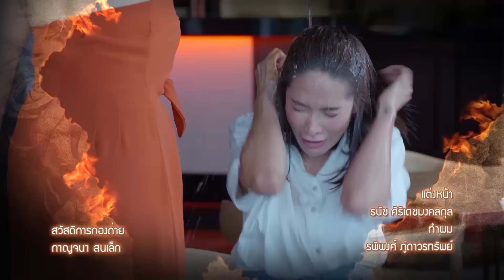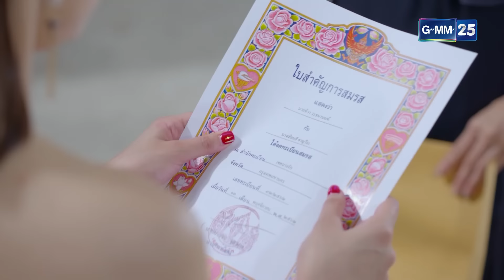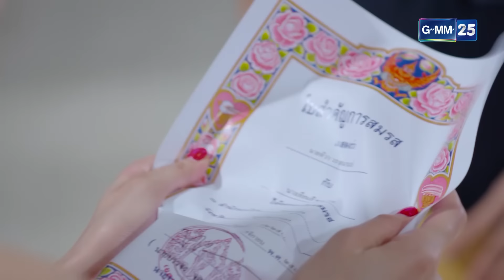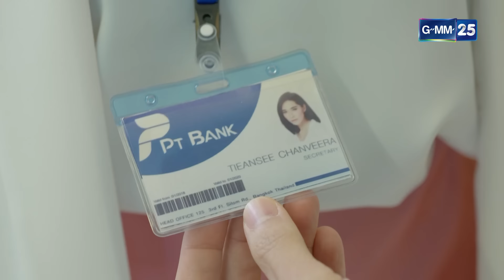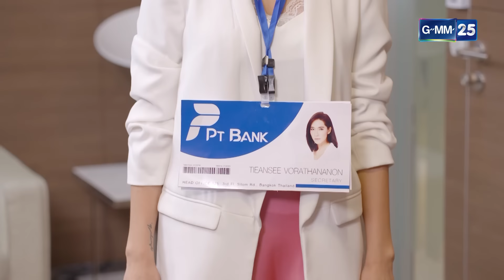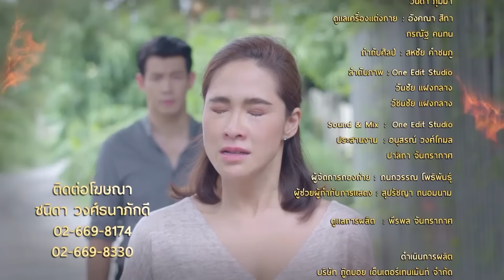แรงเทียน EP.14 [FULL]